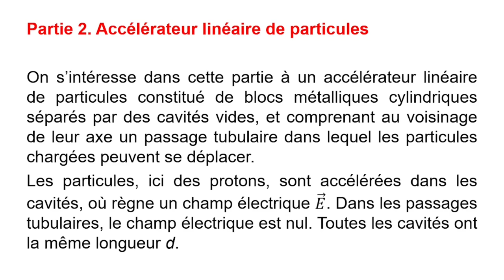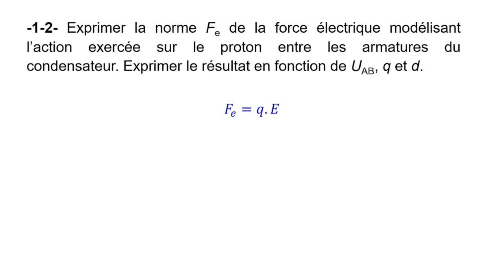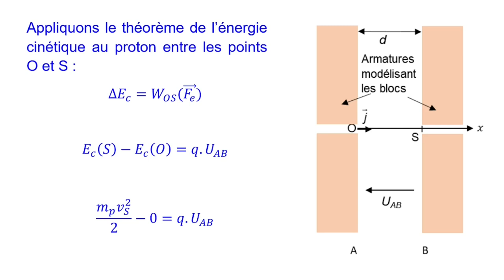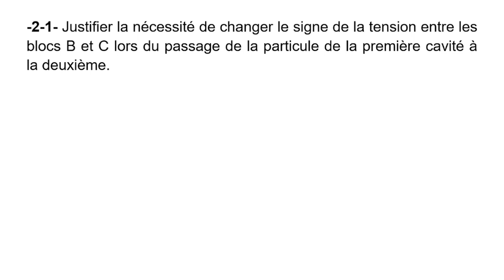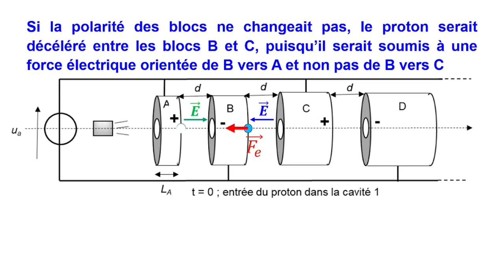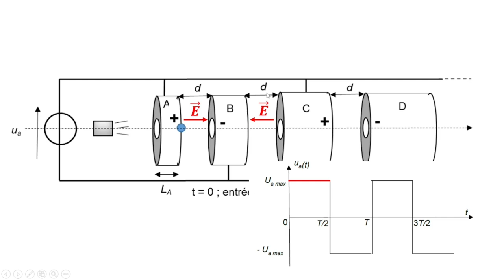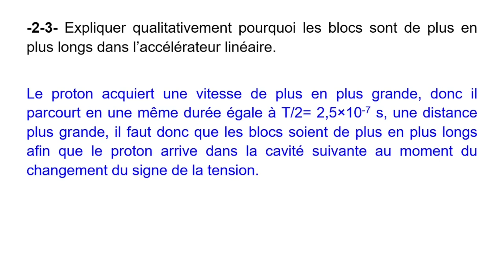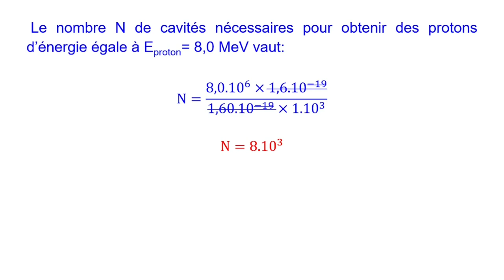BAC 2022 QUELQUES UTILISATIONS DU CONDENSATEUR Partie 2 Accélérateur linéaire de particules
théorème énergie cinétique, travail